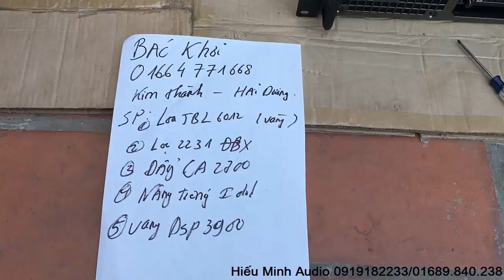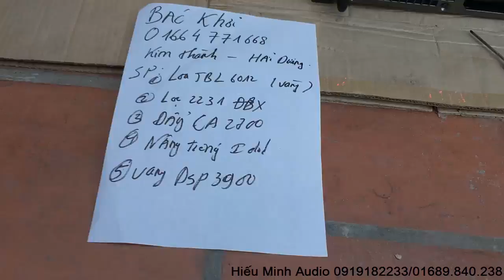Dàn karaoke gia đình chất lượng giá 17tr750 gửi bác Khải:loa KP 6012,lọc dbx 2231,idol ip 100...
Thông tin sản phẩm máy nâng tiếng hát idol ip 100 chính hãng việt nam
Các sản phẩm Hiếu Minh Audio cung cấp hiện tại là sản phẩm mới 100% nguyên hộp:
-Vang cơ yamha dsp 100 giá 1tr190k
-Vang cơ chống hú dbx fbx 100 giá 1tr400
-Vang cơ chống hú DBX DSP 3000 giá 1tr600
-Vang cơ chống hú B3 ZC6800 giá 1tr800
-Vang cơ chống hú DBX DSP 3900 giá  2tr100 ( đang khuyến mãi bán giá 1tr800)
-Vang số chống hú JBL X12 giá 2tr950
-Vang số cổng quang JBL KX9200 3tr100
-Máy nâng tiếng hát BBE 882i giá 1tr900
-Máy nâng tiếng hát Idol ip 100 giá 1tr900
-Máy nâng tiếng hát B3 giá 1tr400
-Máy nâng tiếng hát DBX EX 3000 giá 1tr050
-Cục đẩy 2 kênh Ca6 class H giá 4tr190
-Cục đẩy 2 kênh Ca9 class H giá 4tr790